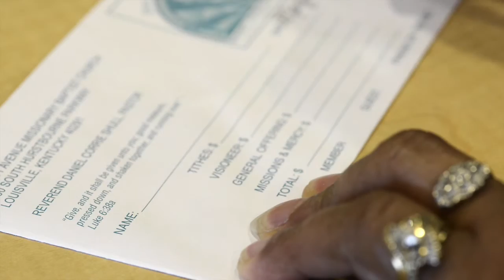The Net News June 6